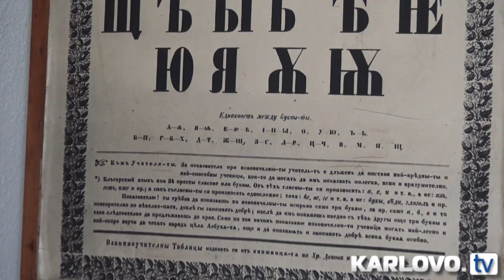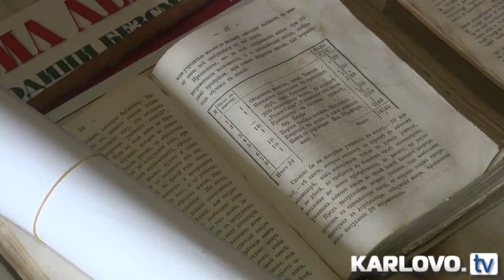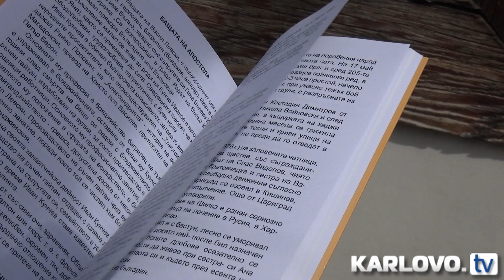На Гергьовден войняговци честват своя първи учител Левски (видео)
По традиция на Гергьовден войняговци честват своя любим учител Левски. Днес се навършват 158 години от главяването му за първи даскал в селото.

Тук е жива паметта за делото му. Той учи малките на четмо и писмо, а големите на революция и Войнягово става съкровена част от живота му.

Двойният празник започна с литургия в храм "Свети Димитър" и водосвет за здраве и благоденствие. Честването на бележитата годишнина пред емблематичното килийно училище музей, съхранило ценни експонати от онова време, уважиха ръководни представители на община Карлово, общински съветници, жители и гости на селото.

Тържествени слова произнесоха кметът на Войнягово Тодор Танковски, зам.-кметът на община Карлово Антон Минев и народният представител в 47-ия парламент Веска Ненчева.

Стефан Караиванов – родственик на Левски, подари специално издание за деца и ученици с илюстрации за Левски на местното читалище и на кмета. Книгата е по спомени на първия братовчед на Апостола на свободата Васил Караиванов. Неин автор е Петър В. Караиванов.

Малките възпитаници на войняговската детска градина и ФС“Гергьовска китка“ при НЧ“Васил Левски-1900г.“ вплетоха по неповторим начин уникалността и съкровеността на стихове, песни и хора в тържествената атмосфера на честването.